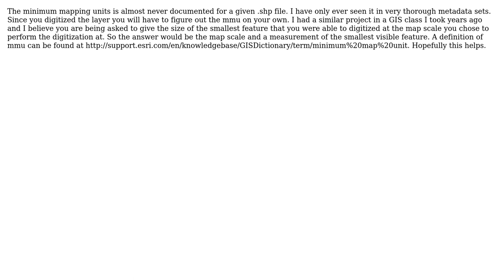GIS: Is it possible to find the minimum map-able unit (MMU) after creating a map? (3 Solutions!!)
GIS: Is it possible to find the minimum map-able unit (MMU) after creating a map?

With thanks & praise to God, and with thanks to the many people who have made this project possible! | Content (except music & images) licensed under CC BY-SA | Music | Images & others | With thanks to user Swizlo user Matte user Kingfisher user Brian Mhango and the Stack Exchange Network Trademarks are property of their respective owners. You are responsible for your own actions.